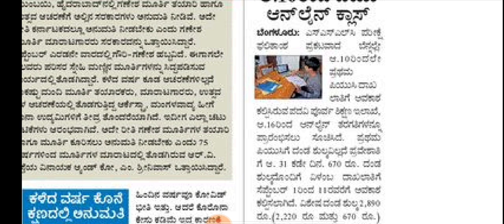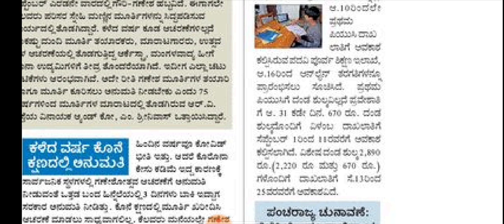PUC ONLINE CLASSES|ADMISSION BEGINS|students solution